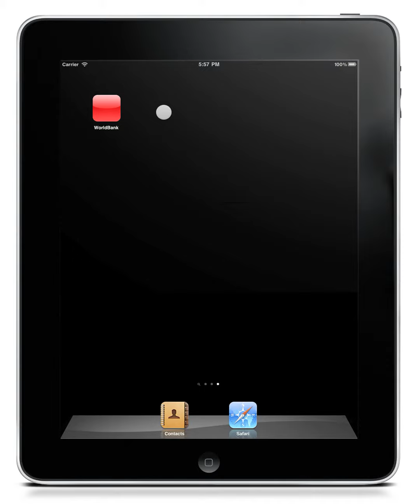FORMA Screencast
Whoops, the audio didn't take.